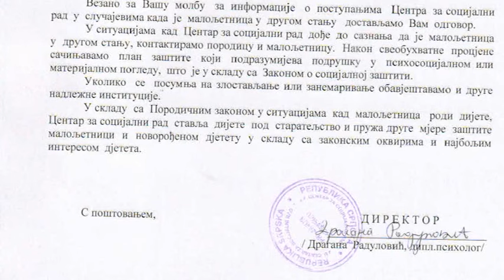PRNJAVOR- MALOLJETNICKA TRUDNOCA, TRUDNA SA 12 GODINA?